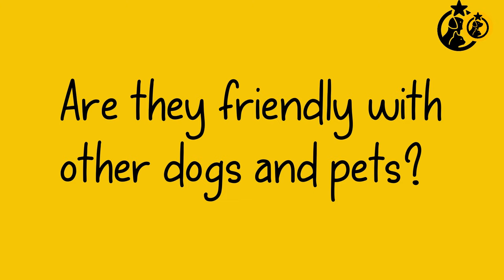Toy Poodle Dog 101: Everything You Need to Know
In this Toy Poodle Dog 101 video, we will cover everything you need to know about the Toy Poodle.

To Be Clear: The Toy Poodle is a well-known breed of dog. They are classified as a small breed, but they are very intelligent. They are known for being good at games and tricks, which makes them popular pets for people who want an animal that can do something more than just sleep or eat. Toy Poodles are best known for their intelligence, liveliness, and affection. In addition to being a notoriously intelligent breed of dog, Toy Poodles are also often considered as one of the most good-natured breeds because they are generally very affectionate. The Toy Poodle is a great family companion that can be trained to perform a wide array of tricks and tasks. In this Toy Poodle Dog 101 video, we are going to talk about how they have been popular breeds since the 1800s and continue to be popular in modern times because they can easily adapt to life in an apartment or small home alongside other pets because they do not need a yard or large space to run around in. Toy poodles are intelligent, lively little dogs that prefer to be with their families most of the time. They are friendly, sweet-natured and they love to be around people. If they're not getting enough attention from their owners, they'll often come up looking for you until you give them some affection! If you are interested in this dog breed and you are searching for info about them, in this Toy Poodle Dog 101 video, we cover everything you need to know.